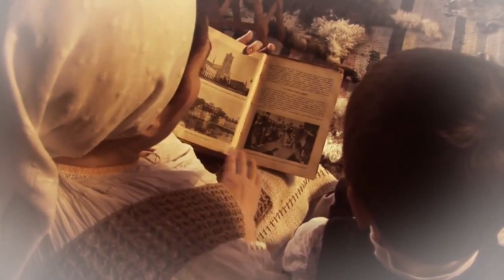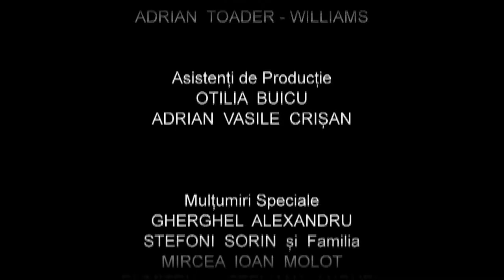Mariana Anghel-O măicuță sfântă(arhivă personală artist)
muzicapopulara Vin Romani, la Alba iar,Veniti Romani sa cerem dreptul , Veniti Romani din larga zare ,Toata lumea zice asa , Spune mandro ce-ai facut , Mai badita dragul meu ,Faine-s sezatorile ,Cine m-aude cantand,Cat pe lume ai un frate,Am pierdut pe Domnul,- Streiule pe malul tau, Cruce sfanta parasita,Cine a starnit doru-n lume ,Prea Sfanta Maica si fecioara ,Ziua Națională a României 1Decembrie, Pe deluț cu florile, Doi ochi negri si o gurita ,Asta-i batuta ,Concert de Pricesne Mariana Anghel,„Cântecele Munților” Adriana si Mariana Anghel ,Tebea Recital LIVE Mariana Anghel , La multi ani, romane! , Bade ciresi-s in floare,Tare aş vrea floare să fiu,Adriana Anghel „Invartita Dorului” Vaideeni ,Recital Mariana Anghel „Invartita Dorului” Vaideeni ,Recital Piatra Neamt Mariana Anghel,Vai de lin, vai de pelin,Spectacol aniversar, "Hai la joc cu mine" Mariana Anghel ,Ziua Iei la Popasuri Folclorice Mariana si Adriana Anghel ,Aș veni tată la tine,Dacă ochii tăi,Nu vine mandru, nu vine , Mai badita, dragul meu,Mariana Anghel - Recital Spectacol Anivesar Sala Radio , Imnul Pelerinului,Pentru ce te zbați în patimi, La tine vin Iisuse ,Duminica, la Florii ,Mariana Anghel, Ionut Fulea - Veniti crestini la rugaciune ,
Concert extraordinar ”Hristos a Înviat!”